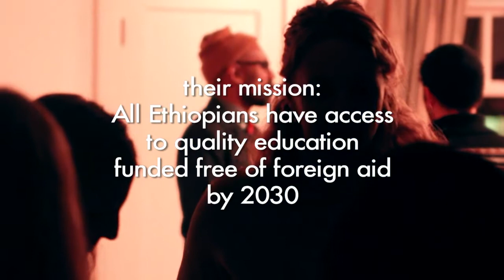Justin Rutledge at Sofa Sessions Vol. 3